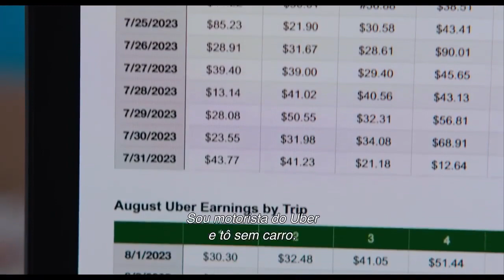Trailer - Que horas eu te pego? Com Jennifer Lawrence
Comédia para adultos estrelada por Jennifer Lawrence ganha trailer !!